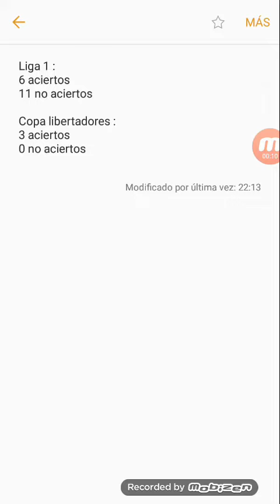prediccion copa libertadores fase 2